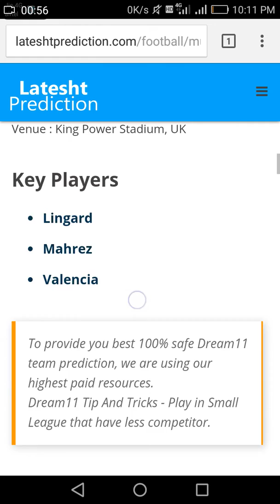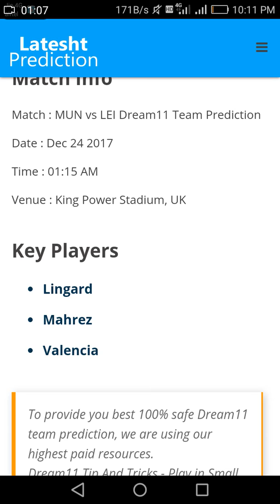MUN VS LEI FOOTBALL (FINAL) DREAM11 PREDICTIONS (FINAL) MUN VS LEI DREAM11 FOOTBALL TEAM MUN VS LEI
Dream11 MUN VS LEI FOOTBALL (FINAL) DREAM11 PREDICTIONS (FINAL) MUN VS LEI DREAM11 FOOTBALL TEAM MUN VS LEI